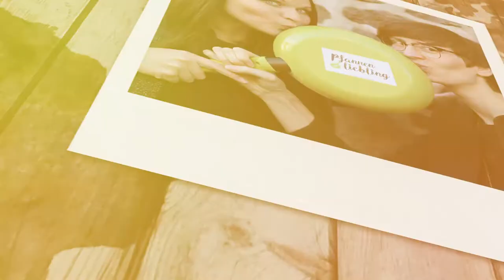Die Grüne Pfanne trifft in Alsfeld auf weiße und rote Pizza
Pizza kann so vielseitig sein. So kann man selbst die eigentlich nicht wegzudenkende Tomatensauce austauschen. Genau das hat Ilona aus Alsfeld bei ihrem Lieblingsgericht Pizza gemacht. Für die weiße Pizza verwendete sie Schmand und zauberte einen deftigen Belag aus Gemüse, eingelegten Artischocken und vielen Gewürzen. Die rote Pizza blieb im klassischen Sinne, ihr fehlte es aber an Geschmack keineswegs. Und Pecorino durfte bei beiden Varianten natürlich nicht fehlen. Ilona ruft den Klassiker wieder ins Gedächtnis und zeigt mit ihren Rezepten wie vielseitig doch die Pizza ist! Und wer noch mehr über Ilona und ihrem Lieblingsgericht erfahren möchte, darf sich durch ihren Blogbeitrag durchklicken. Viel Spaß dabei!